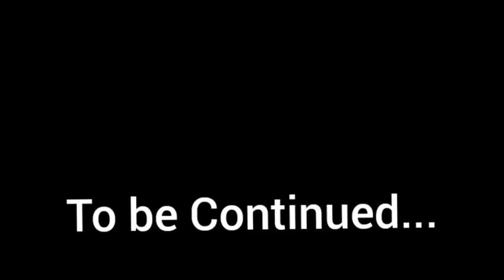Tareekh Hazrat Mosa as || Ambia Series || Molana Malik Zaeem Abbas